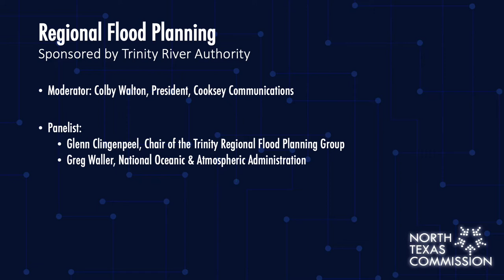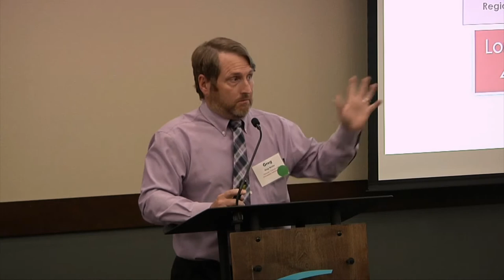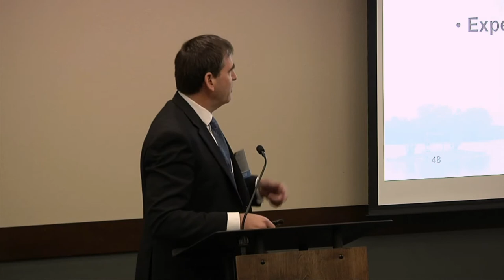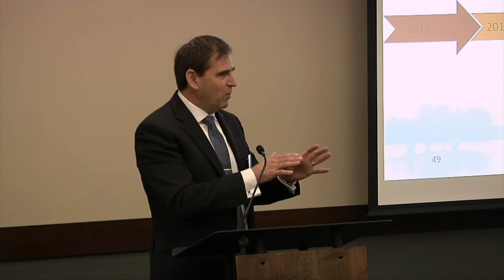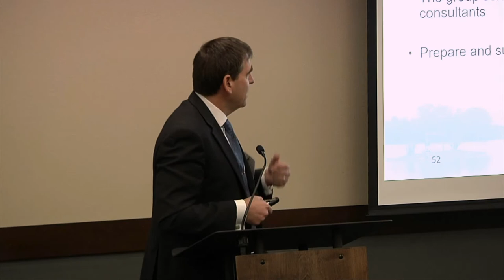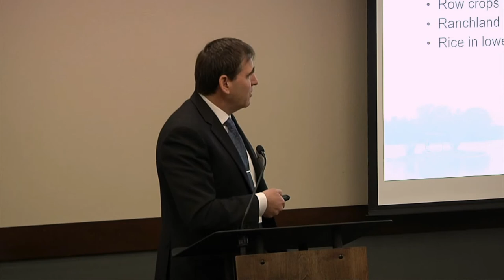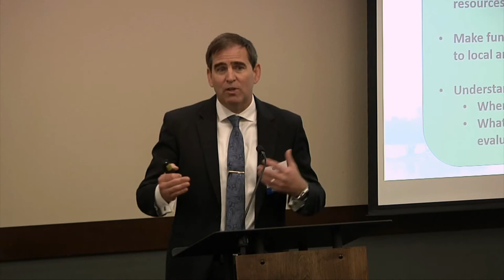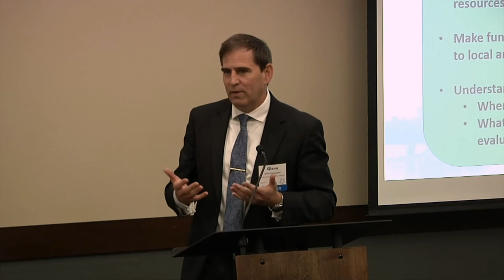NTX Infrastructure Summit | Regional Flood Planning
A panel discussion highlighting regional flood planning.

Featuring:
- Glenn Clingenpeel, Chair of the Trinity Regional Flood Planning Group
- Greg Waller, National Oceanic and Atmospheric Administration
Moderated by: Colby Walton, Cooksey Communications

Click the link to view the presentation: shorturl.at/zCH58